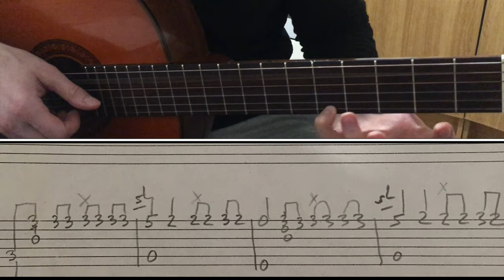Konfuz — Кайф ты поймала На Гитаре (Разбор, Аккорды, Табы)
Как играть Konfuz — Кайф ты поймала На Гитаре без баррэ(Разбор, Аккорды, Табы)